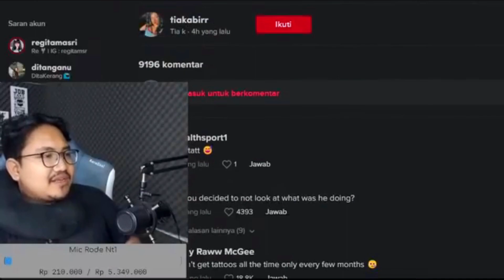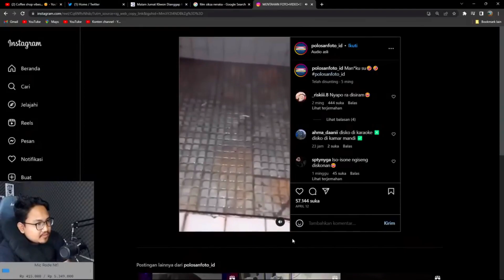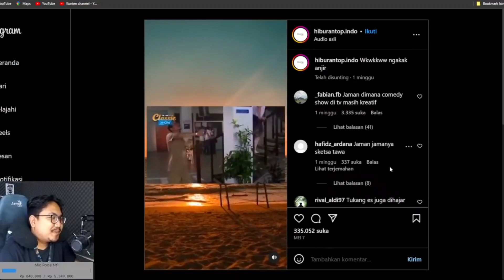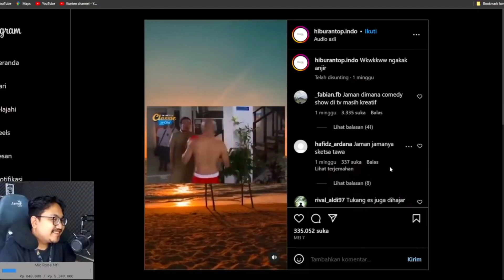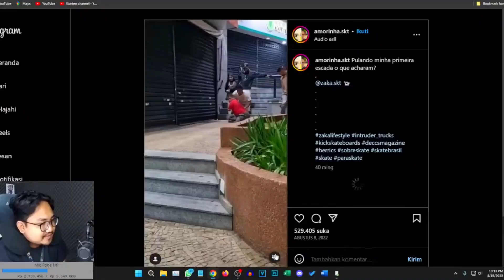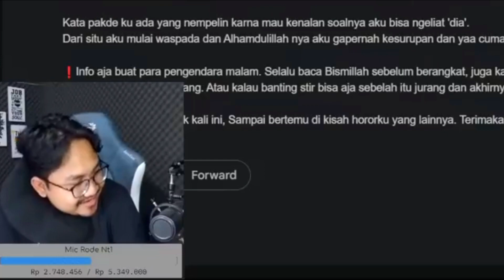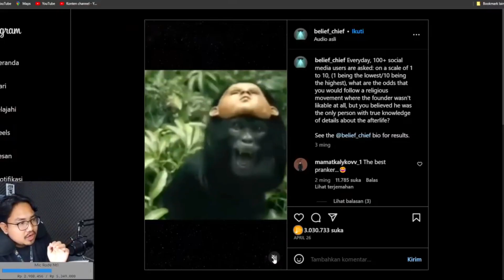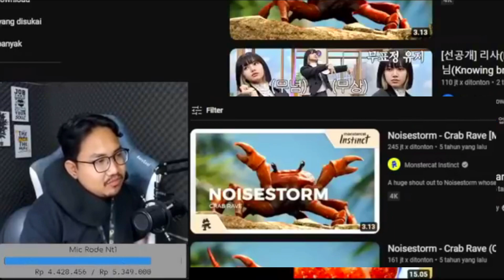Full Clip, TnM l Live Cerita Serem : Jangan Tidur Sore Hari.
Note : Saya upload clip sesuai keinginan saya dan tidak semua live saya clip, tapi saya menerima request lewat link saweria dibawah

Biaya Request : min. 10K (donate yang paling besar yang di dahulukan)

Waktu Pengerjaan : 1 hari.

Daftar Channel yang saya Clip :
-. TnM.
-. Tara Arts

Request Terlarang :
-. Stream Membership
-. Stream yang dihapus oleh pemilik channel
-. Konten
-. Subathon

Peringatan :
-. Tolong baca peraturan diatas dengan seksama supaya anda tidak rugi.
-. Lihat dulu judul video – video saya sehingga anda tidak request live yang sudah saya clip.